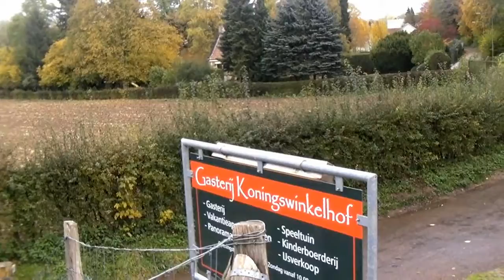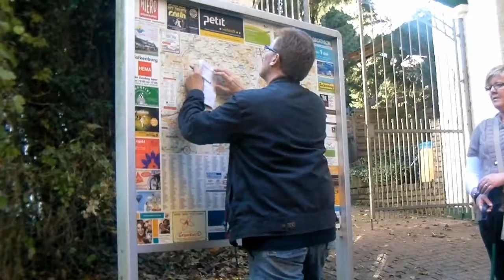GCM3F0 Rondje Valkenburg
Een geocaching avontuur in Valkenburg
De tekst van de cache pagina:

Valkenburg! Tsja wat vertel je daar over? Al op de lagere school leerden we dat Valkenburg in de Geul zijn bekendheid voornamelijk ontleend aan de grotten die in de Mergel zijn uitgehouen. O.a. hierdoor en mede door zijn unieke ligging in het Geuldal is Valkenburg een geliefd oord voor vakantiegangers. Toerisme is dan ook een van de belangrijkste bron van inkomsten. In en rond Valkenburg vindt je diverse toeristische attracties. Zo zijn er natuurlijk tal van grotten, waaronder de Gemeentegrot, de Steenkolenmijngrot, de Fluwelengrot en nog enkele. Er is de Valkenier, de Thermea 2000 (warmwaterbronnen) en natuurlijk het Casino op een prachtig punt boven Valkenburg gelegen. Verder is er de Wilhelminatoren met ook weer een prachtig uitzichtpunt en natuurlijk voor jong en oud de rodelbaan. Er zijn kastelen en een ruïne! Maar bovenal er is ook prachtige natuur langs de rivier de Geul en de bossen boven Valkenburg. En voor de kleintjes het Sprookjesbos. Deze cache brengt u langs al dit moois. Geniet hier vooral van en kijk niet alleen op uw gps. Onderweg kunt u overal een rust in lassen om even een terrasje te pikken, even rodelen, een kasteel of grot bezichtigen. Deze cache kunt u voor al deze doelen gebruiken. Veel plezier in en rond Valkenburg!